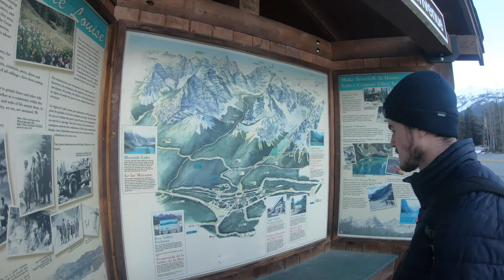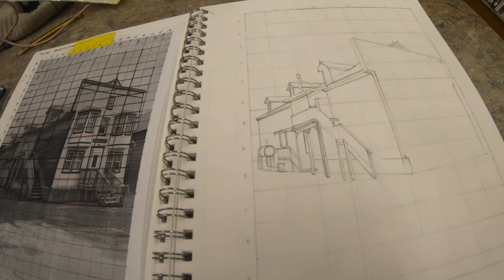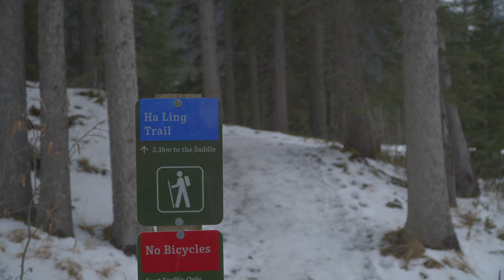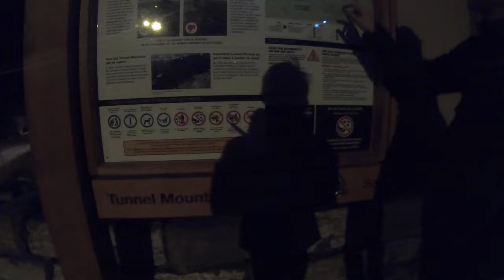Canadian Rockies Winter Hikes || Pan American Highway (PAH) || S1 E8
Welcome to my new docuseries: The Longest Road.

This show will document my experiences driving the Pan American Highway, also known as the world's longest road.

With my best friend James, we aim to travel from the Canadian Arctic all the way through the Americas to the bottom of Southern Patagonia.

🏕 GEAR I USE:
Garmin inReach Mini
Patagonia Torrentshell
Sleeping Bag
Sleeping Bag Liner
Thermal Top
Thermal Trousers
Neck Warmer
Hand Warmers
Water Bottle
Water Filter
Medical Kit
Rain Cover
Gorilla Pod
Memory Card
External Hard Drive
Windproof Casing
Memory Card
External Storage